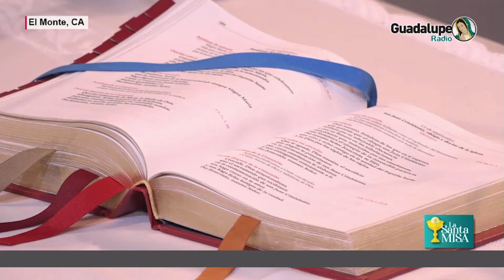¿Qué nos dice hoy la palabra de Dios?